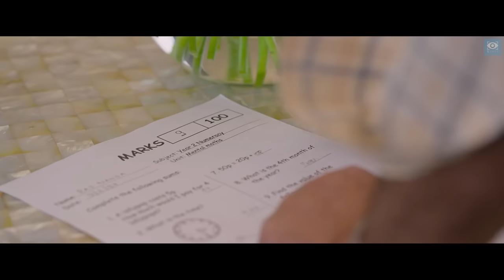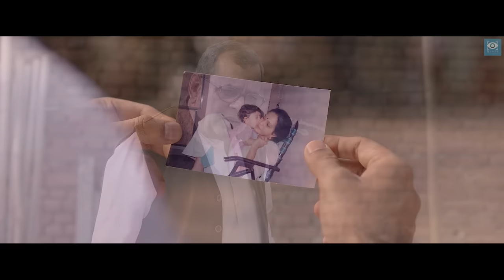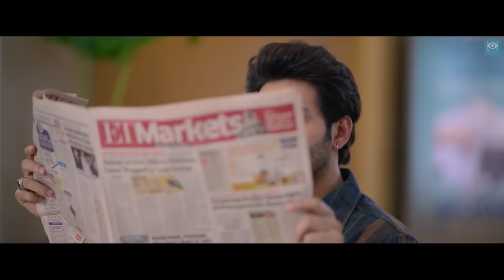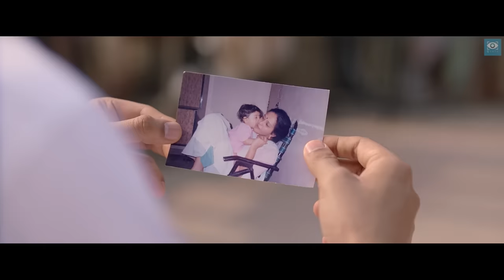เมื่อทายาทเศรษฐี ถูกเลี้ยงดูในบ้านคนรับใช้จนๆ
สามารถรับชมคลิปอื่นๆได้ที่ สปอยหนัง : เมื่อทายาทเศรษฐี ถูกเลี้ยงดูในบ้านคนรับใช้จนๆ

IMDB 4.6  Rotten Tomato 30%